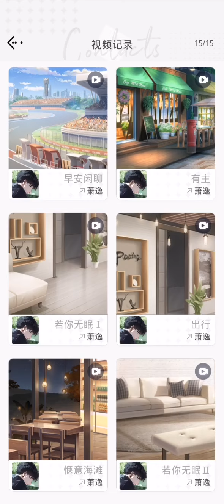(ENG Sub) Osborn's Video Call: If You Can't Sleep (II) | 萧逸 视频通话 《若你无眠II》 光与夜之恋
Game: Light and Night 光与夜之恋
Game language: Chinese (Simplified)
Developer: Tencent
Platform: iOS and Android